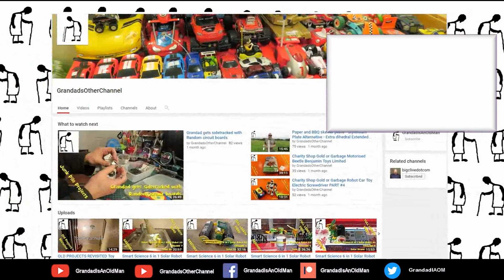Random stuff off Printables - Catapult Card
Adam's includes the full build instructions.